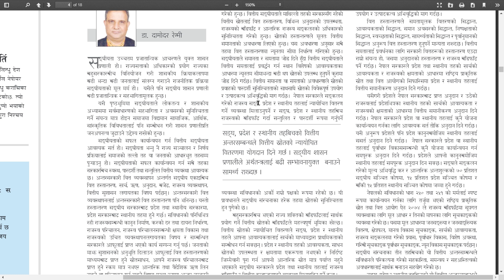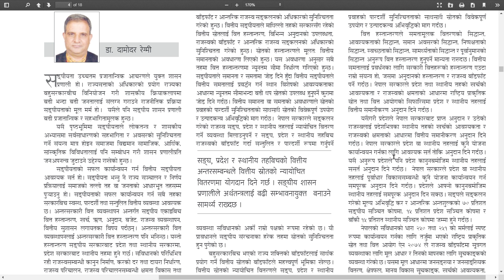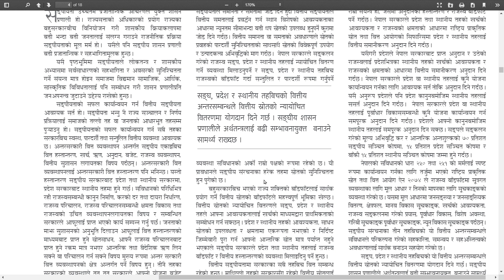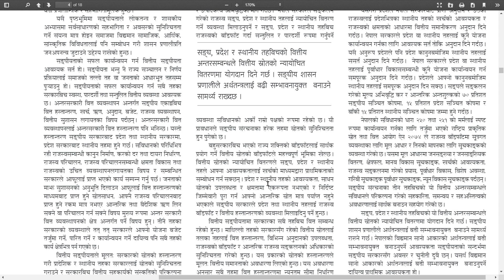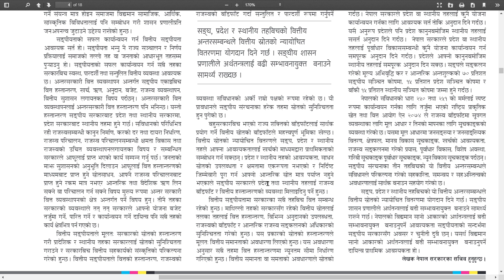वित्तिय संघियता चुनौति by दामोदर सर